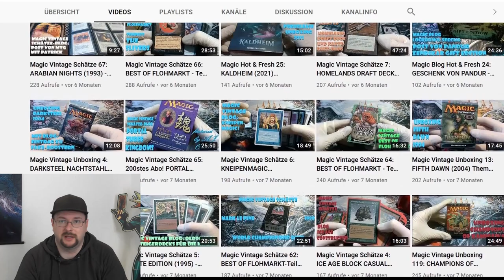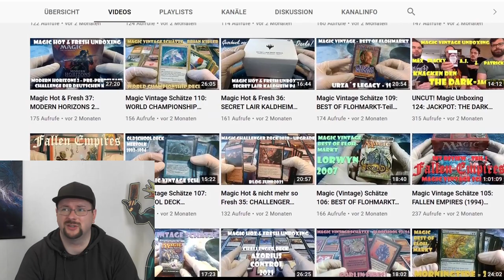Kanal Update 09.21 [Zukunft+Rückblick+Turnierreport+Kanal des Monats]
Das wars auch schon wieder mit dem August, es waren viele coole Videos die ich euch Zeigen konnte und fast alle wurden mehr als gut Aufgenommen.

Diesesmal ist das Update etwas kürzer und nicht so gut geschnitten und ausführlich wie sonst, dass tut mir leid ich bin aktuell noch im Urlaub, wollte dieses Video euch aber unbedingt noch präsentiern.

Vielen Dank für alle die die Videos schauen und mich damit unterstützen.
Vielen Dank für all diese Großartigen Chancen und Möglichkeiten.
Ich freue mich auf den Nächsten Monat und auf das was kommt.

Hoffentlich dann wieder mit mehr Turnierreports.
Ich hätte euch auch von meinem Top 3 YuGiOh Event erzählen können aber ich denke das will keiner Wissen :D

Kanal des Monats ist diesesmal einer der aktivestn Youtuber aktuell:
Kanal des Monats August:

0:00 Intro
0:39 Rückblick
3:50 Aktueller Stand

4:17 Zukunft
5:06 Turnierreports

6:28 Kanal des Monats
7:41 Outro
Name des Videos:
Kanal Update 08.21 [Zukunft+Turnierreport+Rückblick+Kanal des Monats]